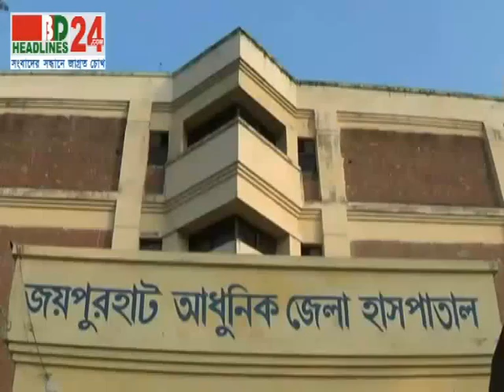BD HEadlines24 | First in Bangladesh, Visual News Portal